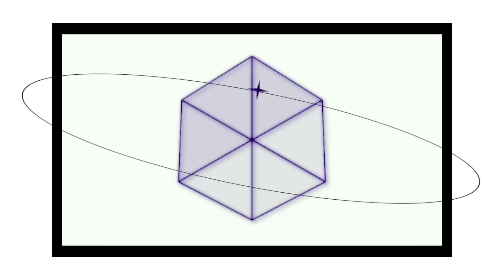今だから話せること…生まれ変わったら？バイトの話？【のえのん】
今だから話せること…
生まれ変わったら？バイトの話？【のえのん】

MBTI・友達関係で…・好きなゲーム実況者…！NGなしで答えました【のえのん】

推しに今までいくら使った？高校について！NGなしで答えたら…【のえのん】

1.eternity
　作詞作曲:NOENON
2.一夜十揺
   作詞作曲:NOENON
3.Companion
   作詞作曲:NOENON
4.bpm95 life
  作詞作曲:NOENON
5.リドレイン
  作詞作曲:NOENON
6.7300